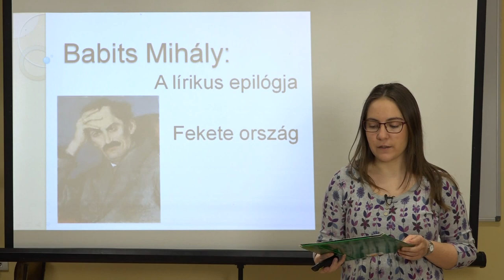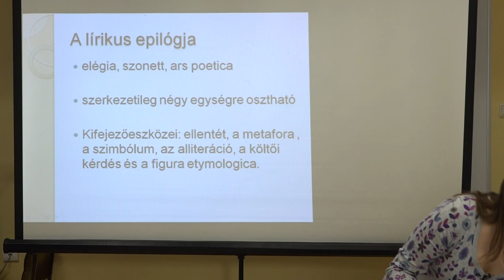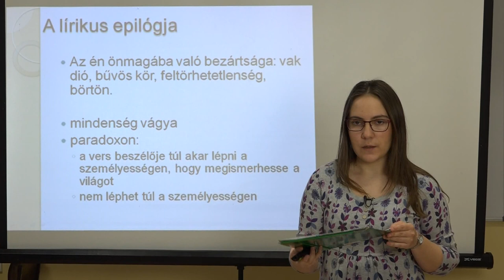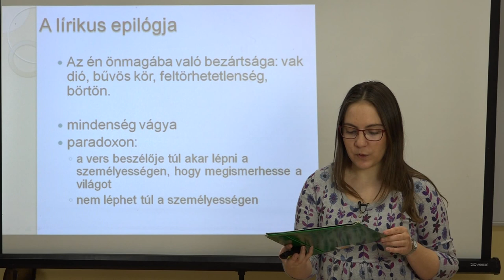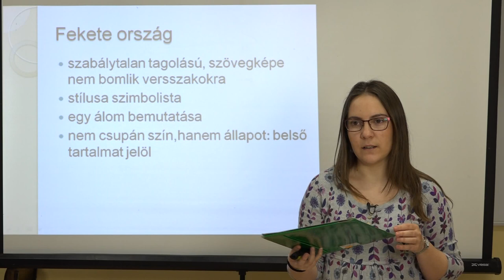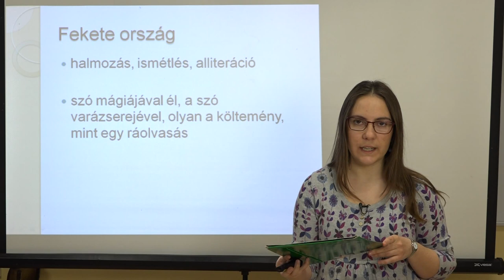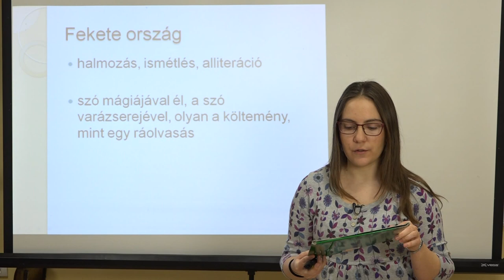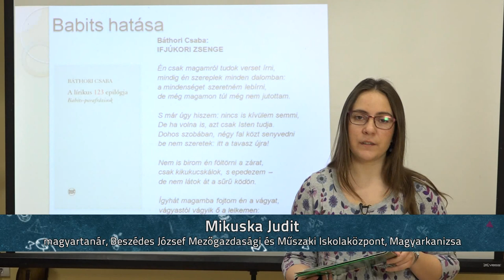Babits Mihály: A lírikus epilógja; Fekete ország